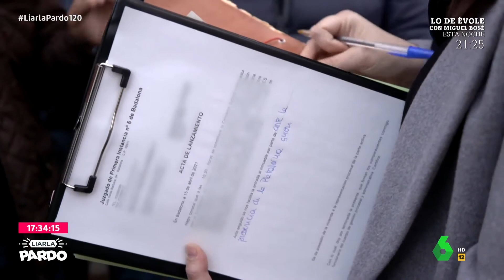El desahucio de Mercedes, víctima de violencia machista, en Badalona, en 'Liarla Pardo' (y II)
Mercedes Fernández es una mujer víctima de violencia machista. Con tres hijos a su cargo, y tras no pagar la hipoteca durante los últimos años, sufre un desahucio. Sólo la presión vecinal ha conseguido paralizarlo temporalmente, pues se volverá a intentar el lanzamiento el 15 de junio en Badalona, Barcelona.

Reportaje emitido el domingo 18 de abril de 2021 en el programa 'Liarla Pardo' de laSexta.